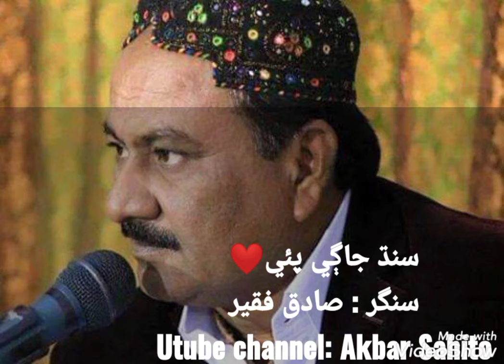Sindh jage piye _ Sadiq faqeer